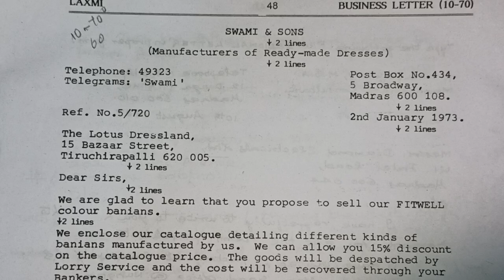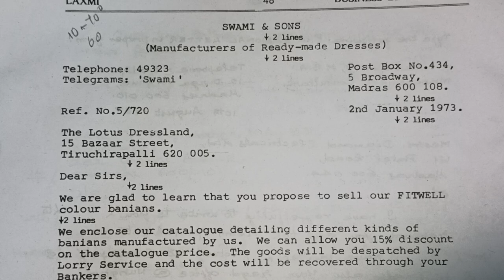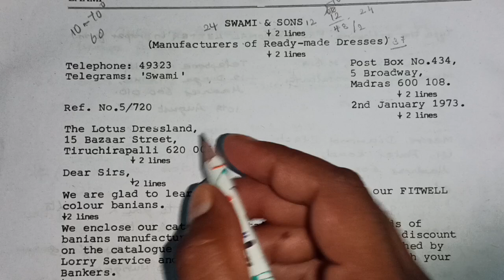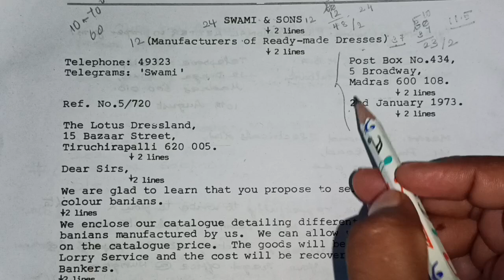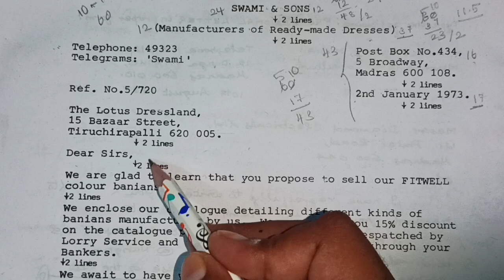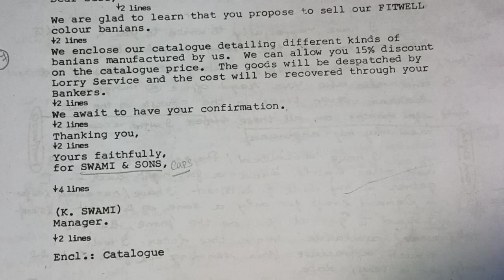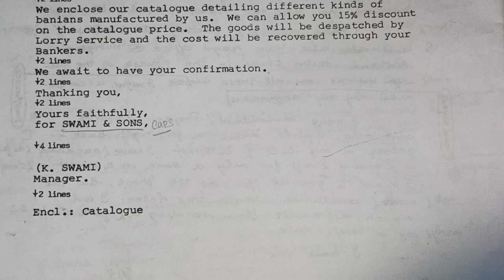ENGLISH-HIGHER | Letter calculation Bussiness letter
second paper calculation
english higher